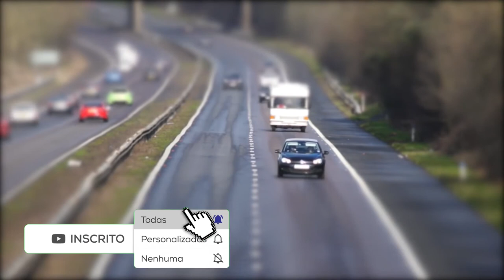Static Love - Breathe - Free Electronic Music - (NoCopyRight)